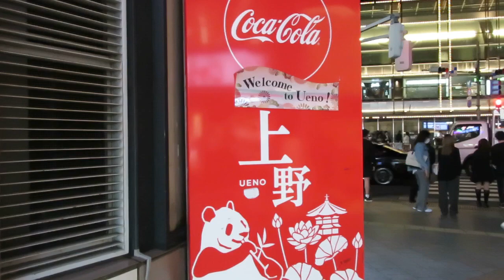【飲60】2022年10月 Vending Machines in Japan Welcome to Ueno!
♪♪♪  Gemini

202210
MVI 0715